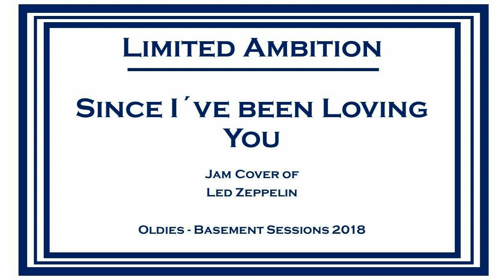Limited Ambition - Since I´ve been Loving You (Live Cover of Led Zeppelin)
Old Recording of Led Zeppelin´s Since I´ve been Loving You from our Basement Sessions in January 2018.